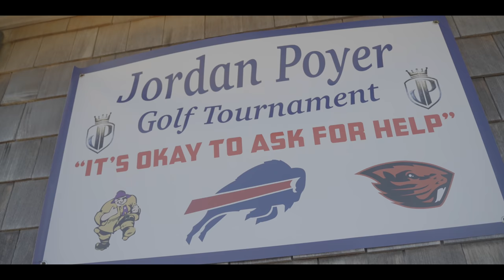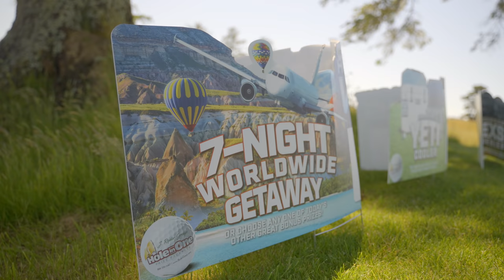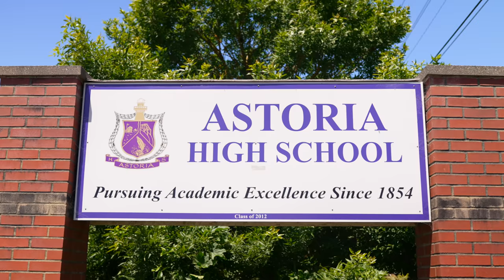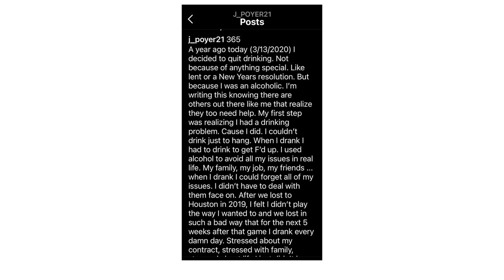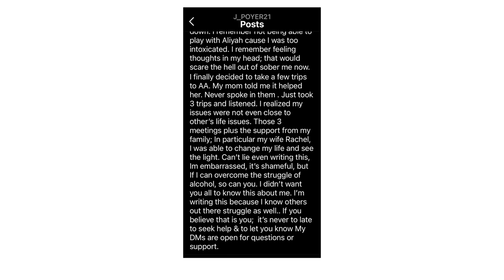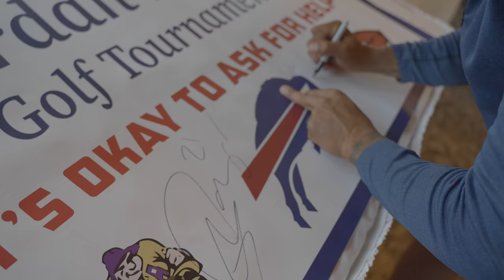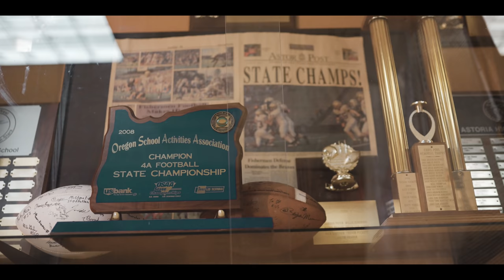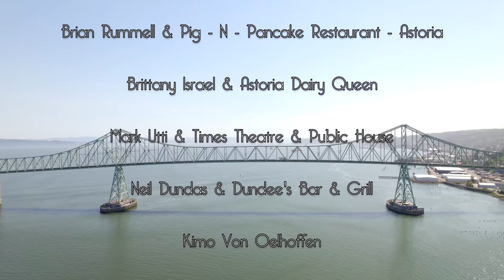Jordan Poyer - The Kid From Astoria - Full Documentary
Exclusive documentary of Buffalo Bills Safety, Jordan Poyer. The story of a kid who was not supposed to make it out of his hometown. Jordan is now on a mission to impact as many people as possible through his journey.